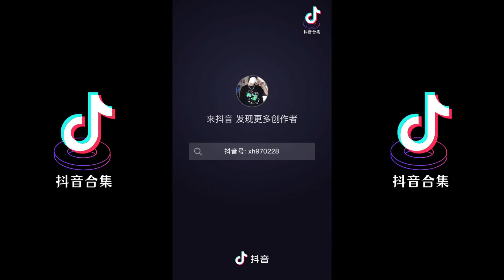爱你真的没办法，我家没有toyota | 抖音合集